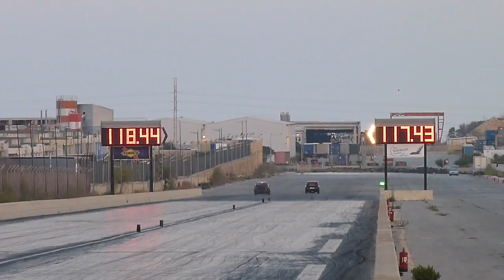August 2013 QTM Day 1 Run 34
1st August 2013 - The Annual Night QTM event hosted by the MDRA at Hal Far Raceway .. kicks off with a night of practice & test and tune runs.. This is Day 1 of the event.